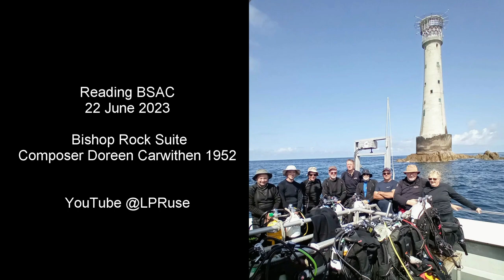Diving Bishop Rock @LPRuse ​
A music video, its length determined by the composition and therefore almost twice as long as normal. Many points of interest though, if you persevere.